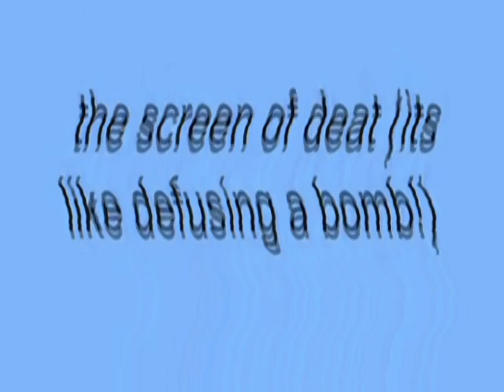Windows XP Installation Music In Vicious G-Major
How To Make Vicious G-Major:

VideoFX

1st: TV Simulator - Line Sync 0.7500 (Customized)

Interlacing:             0.0000
Phosphoresence:   0.0000
Static:                     0.0000

2: Invert - (default) or 100% Inversion

3rd: HSL Adjust - Invert Color

4th: Deform - Vicious G-Major (Customized)

Amount:          -1.000
Center Image: With A Checkmark

Squeeze
Left:                   1.000
Rght:                  1.000
Top:                    0.000
Bottom:              0.000

Shear
Horizontal:         0.000
Vertical:              0.000

Curve
Left:                    0.000
Right:                 0.000
Top:                    0.000
Bottom:              0.000

AudioFX